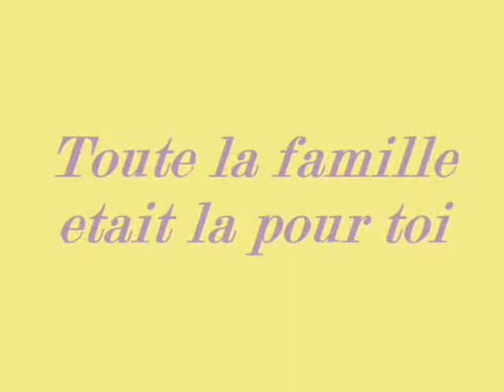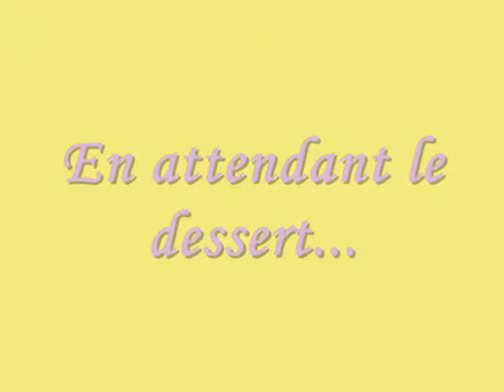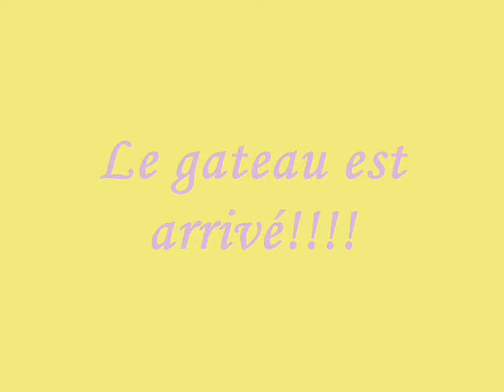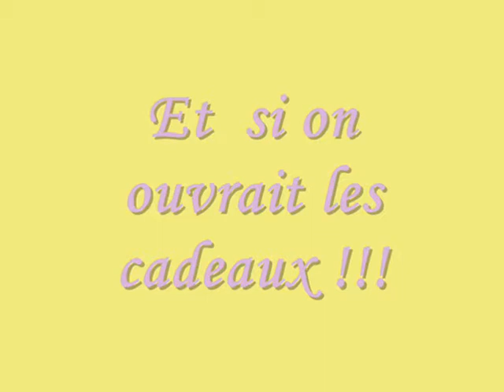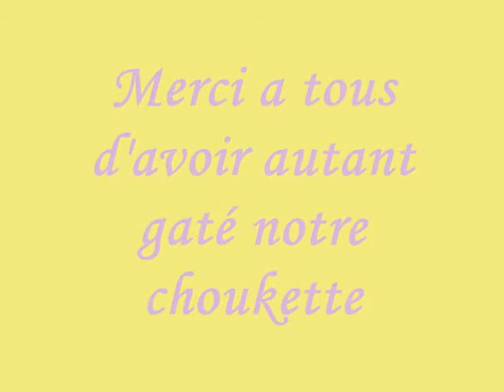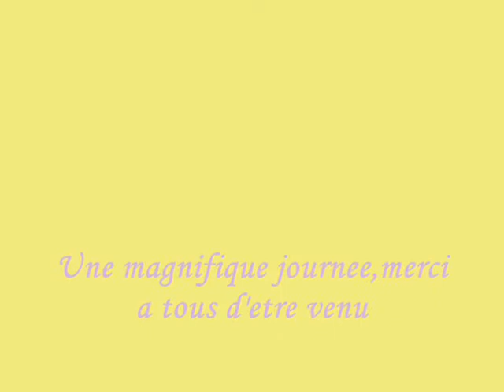anni hayden 2 ans.wmv